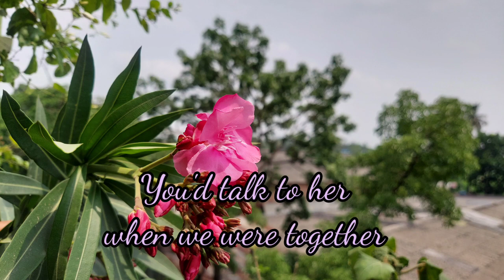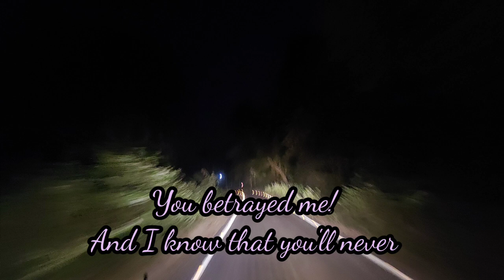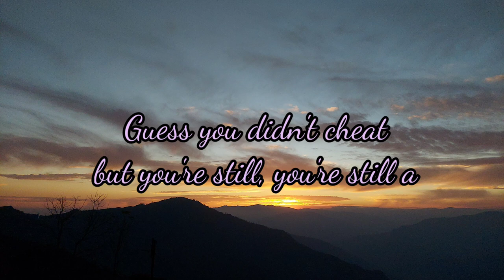Traitor II Olivia Rodrigo II Cover by Diptangshu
I made this track with GarageBand which is a fantastic app to make this kind of tracks. Used the instruments in the software, and played the guitar manually myself.